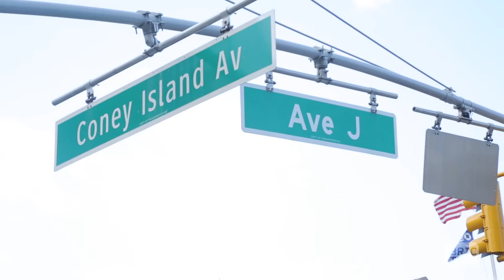Masbia Soup Kitchen Feeds Brooklyn's Hungry | BK Stories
Masbia Soup Kitchen's food might be all Kosher but there's no discretion when it comes to feeding hungry people, especially Brooklyn's elderly population living in poverty.

Masbia is a nonprofit soup kitchen network and food pantry, everyday providing hot, nutritious meals for hundreds of New Yorkers in desperate need of food. Alongside their hot-meal program, they also give groceries every week. They're located in Boro Park, Flatbush, Williamsburg, and Queens.

Producer: Samantha Primo